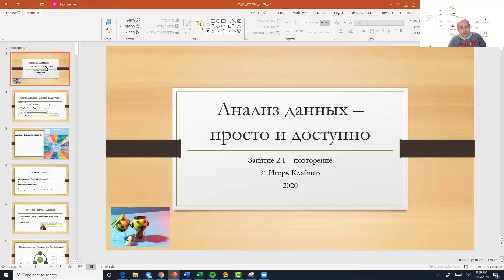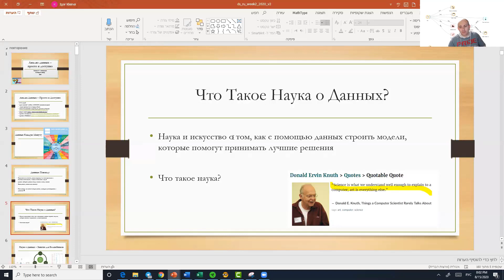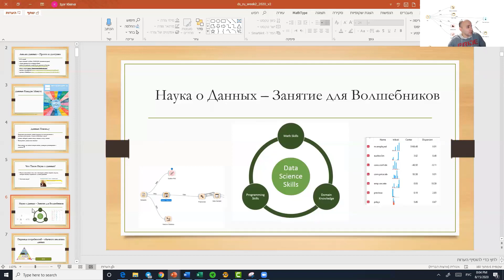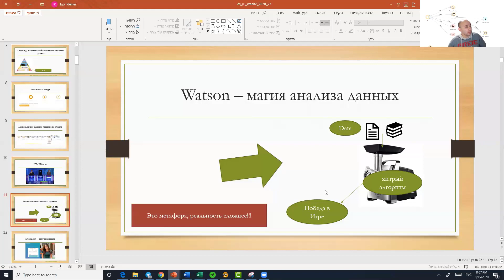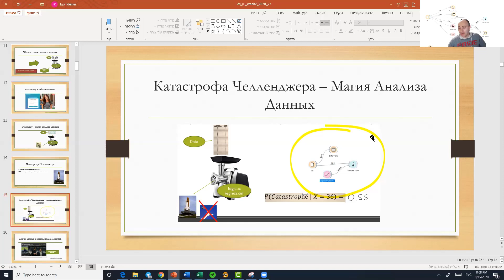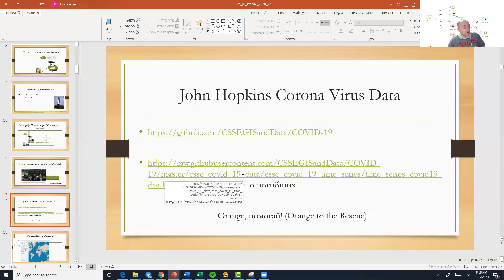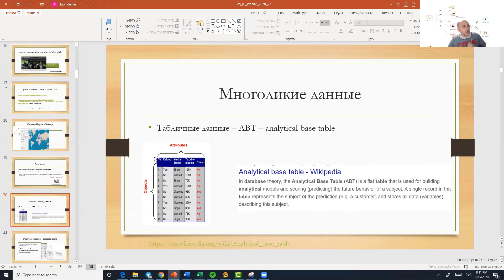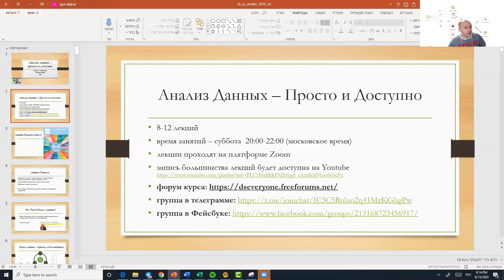2.1 Повторение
Курс: анализ данных просто и доступно.
Бесплатный онлайн курс - анализ данных для каждого.
Занятие 2 часть 1: повторение материала прошлого урока